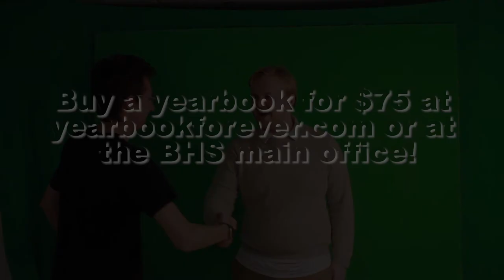Hawk TV 2019-20 - Episode 8 - Yearbook Senior Picture Deadline